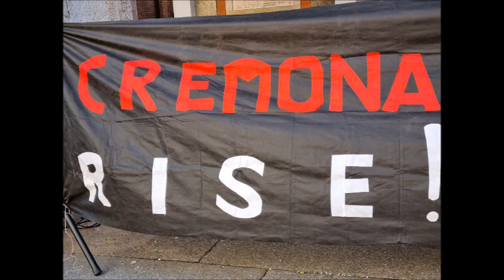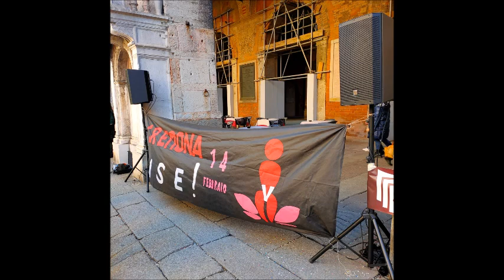CREMONA: 14 febbraio ONE BILLION RISING 2023 Molti i giovani in piazza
CREMONA: 14 febbraio  ONE BILLION RISING 2023 Molti i giovani in piazza [Video]
Nel video anche le dichiarazioni di Rosita Viola  (Assessore Comune di Cremona) ed Anna Feroldi (Uisp) Anche quest’anno ONE BILLION RISING fa sentire la propria voce contro ogni forma di abuso e violenza maschile su donne e bambine. One Billion Rising è il più grande evento mondiale contro la violenza di genere, coinvolge 200 paesi del pianeta, mobilitando un miliardo di persone unite nell’affermare una cultura del rispetto e della solidarietà. Eve Ensler, attivista americana, drammaturga e autrice del celebre I Monologhi della vagina, dal 2013 ha promosso la mobilitazione di ONE BILLION RISING, iniziativa che punta a diffondere la cultura del rispetto, aprendo un nuovo dibattito sui diritti, le disuguaglianze economiche e lo sfruttamento delle donne in tutto il mondo. OBR è un atto festoso e non violento che vuole trasformare il 14 febbraio in una giornata di riscatto universale dalle ingiustizie che subiscono quotidianamente le donne di tutto il mondo
Video di welfarecremona  Gian Carlo Storti Cremona  14 febbraio 2023